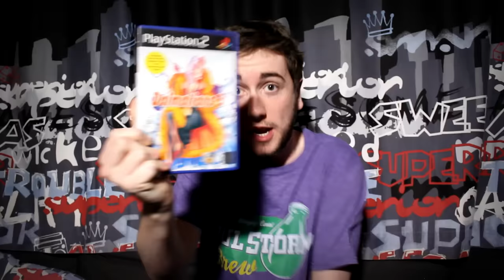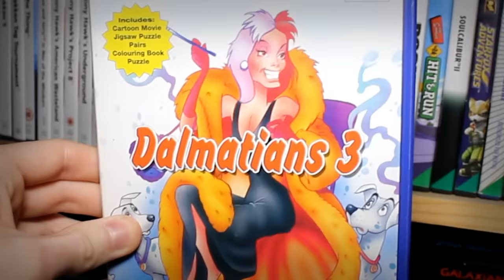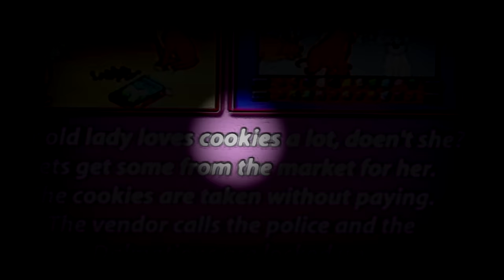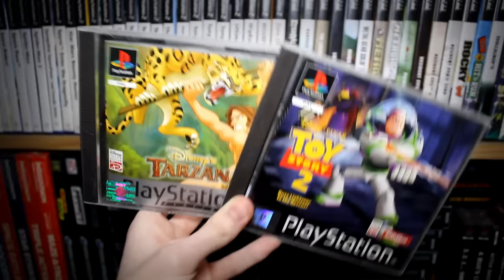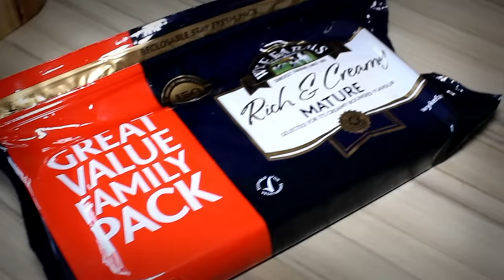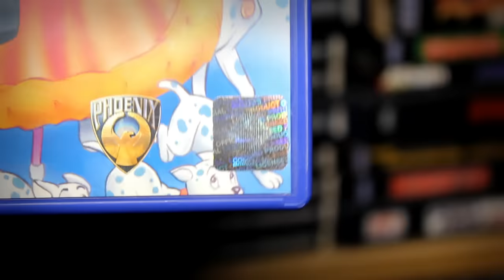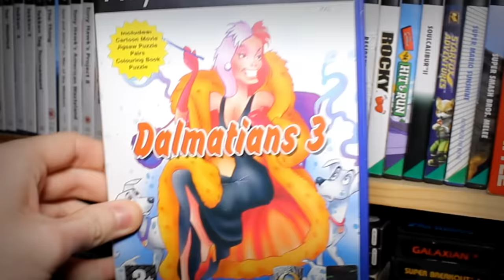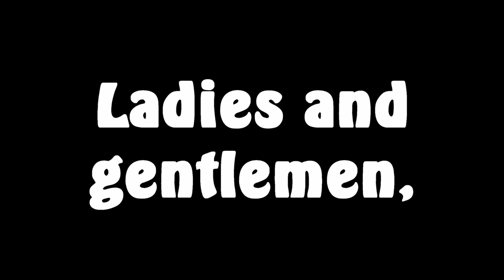[OLD] THE WORST GAME EVER MADE - Caddicarus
I'm serious. This is the worst game ever made. Thank you, Cerys, for making me buy this. I never looked back.

Check out Hidden Block for more! , and if you're interested in supporting my channel even further, then please consider donating to my ImRaising page! . Don't worry though, nobody's forcing you, and it it's completely your choice! :-D